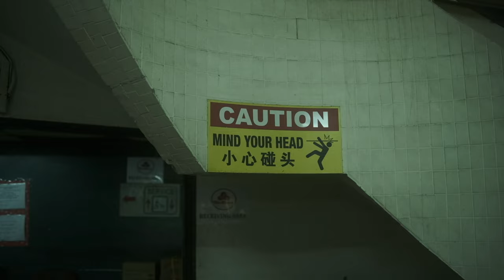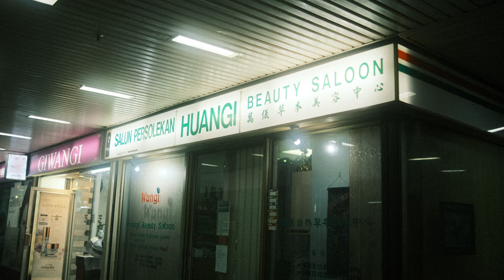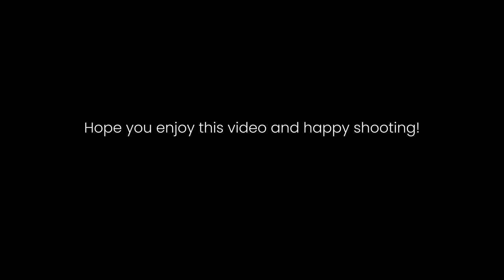NEON OBSCURA - Cinematic Film Simulation Recipes For Fujifilm Cameras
Discover Neon Obscura, an exquisite low-light cinematic film simulation recipe for Fujifilm cameras. Immerse yourself in the mesmerizing ambiance reminiscent of iconic scenes from Hong Kong movies. Perfect for capturing cinematic neon light portraits and enhancing indoor shots illuminated by white tungsten lighting. Elevate your filmmaking and photography experience with the unique allure of Neon Obscura.

Camera Gears
Fujifilm X-T4
SIRUI Sniper 23mm f1.2